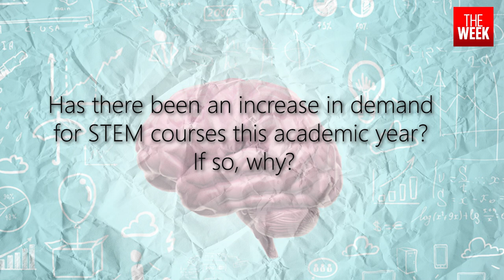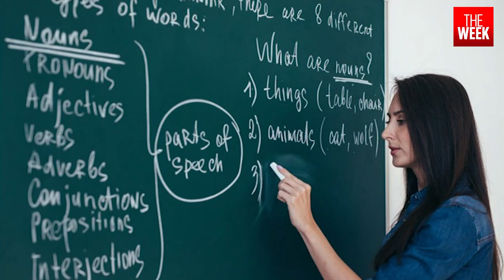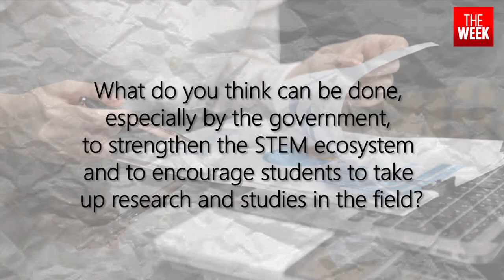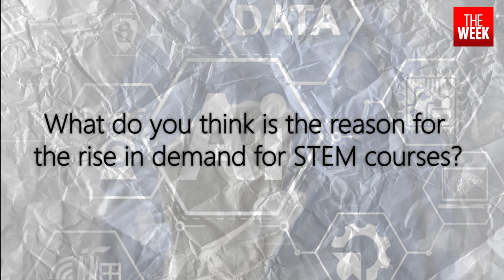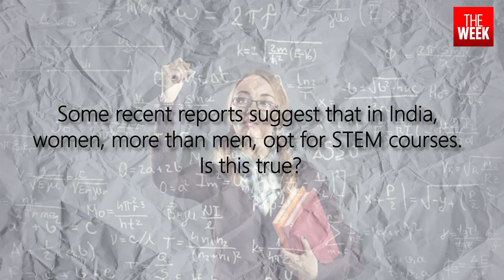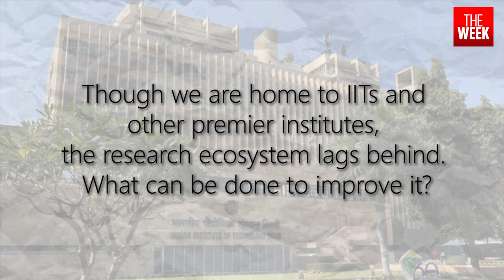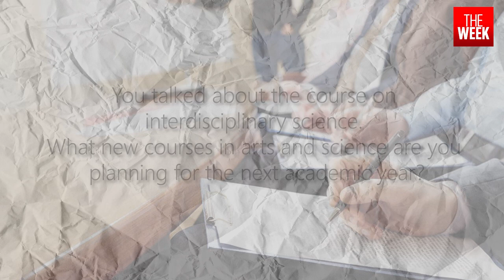Interview: St. Stephen's College Principal Prof John Varghese | THE WEEK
In an interview with THE WEEK, Professor John Varghese, principal, St. Stephen’s College, Delhi spoke  about what can be done to improve the Indian education system, the increasing demand for STEM courses, and what kind of government intervention is needed to improve the research ecosystem.

Coimbatore- 2241911
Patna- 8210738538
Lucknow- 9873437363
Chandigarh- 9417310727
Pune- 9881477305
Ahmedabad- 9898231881